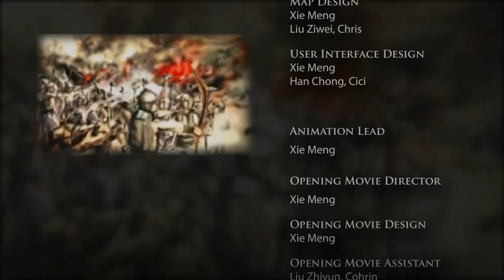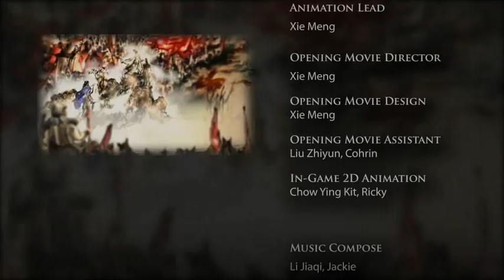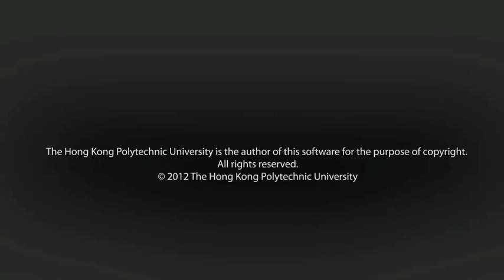Spring & Autumn Chronicle - The Legend of Wusheng Ending Movie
Ending Movie of a students developed T-RPG game, theme of Spring and Autumn Time in ancient China.
Game Director: Chris Liu Ziwei, XIE Meng
Animation by: XIE Meng
Producer: Chris Liu Ziwei
All rights reseved by The Hong Kong Polytechnic University 2012